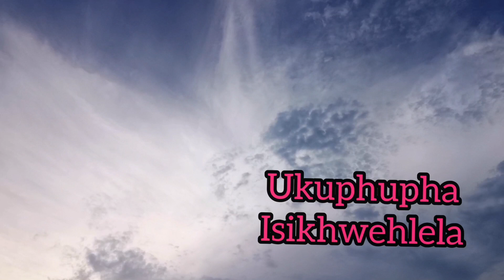Ukuphupha isikhwehlela kusho lokhu